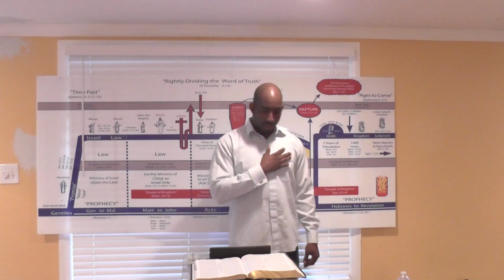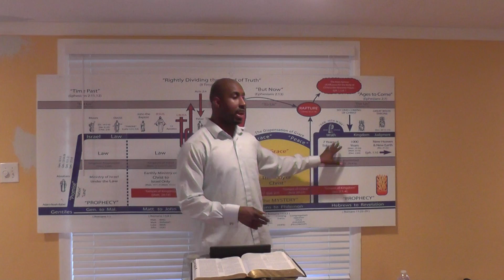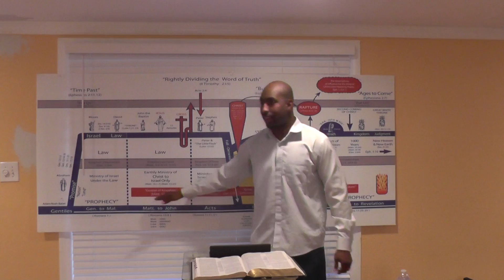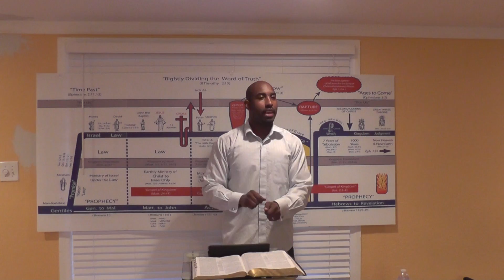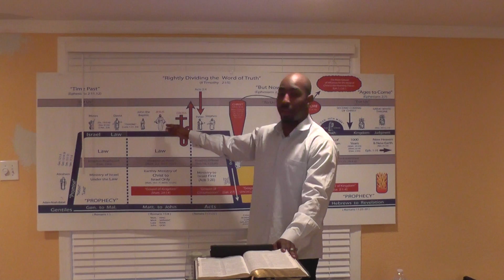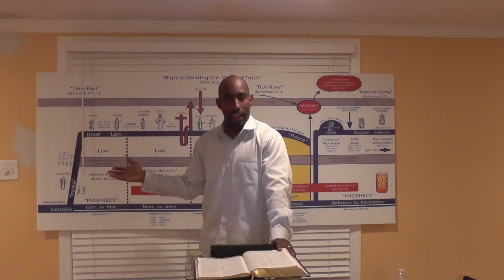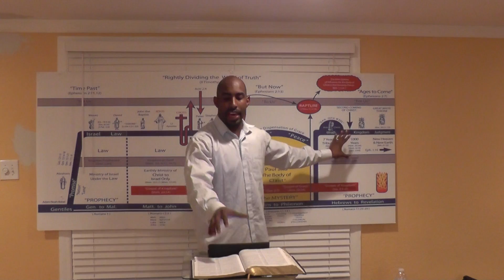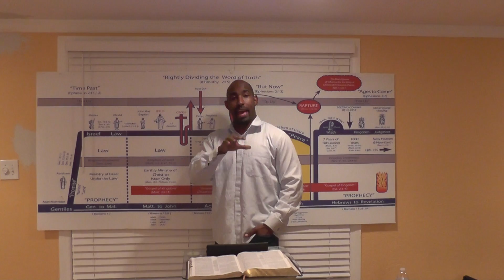Acts 11:15-30 Part 1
Should we call ourselves Christians today?